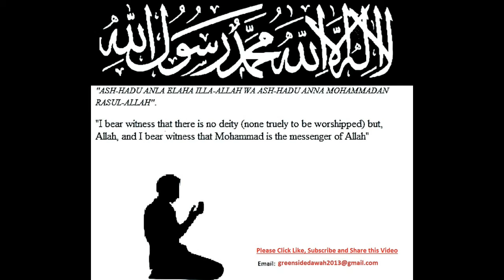English Lecture: How to Love